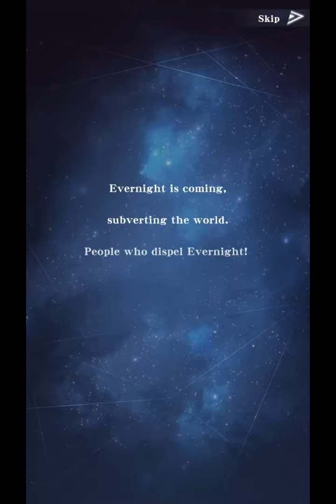EVERNIGHT Gameplay Android - Early Access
EVERNIGHT Gameplay video on Android. Early Access.
The download links are in the description.

🚩▪▪▪▪▶Information:◀▪▪▪▪▪▪▪

Publisher: HONG KONG TOUDA CO., LIMITED
Language: EN
Size: ~  1.4 GB
Online